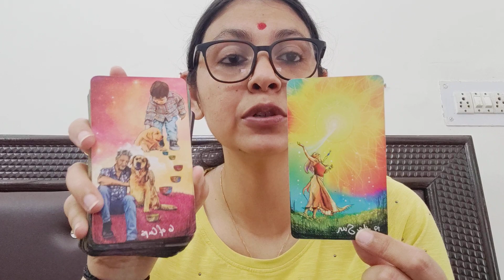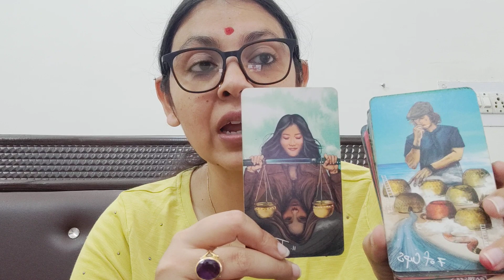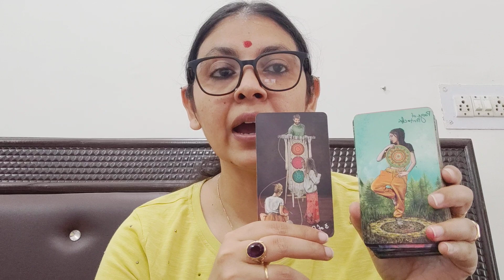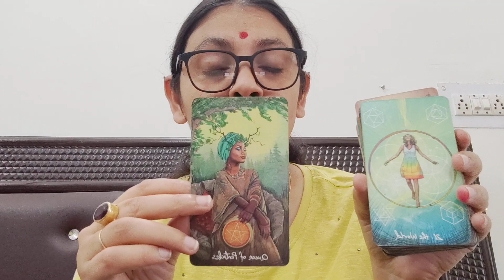CANCER ♋, SINGLES, (21-30 APRIL)